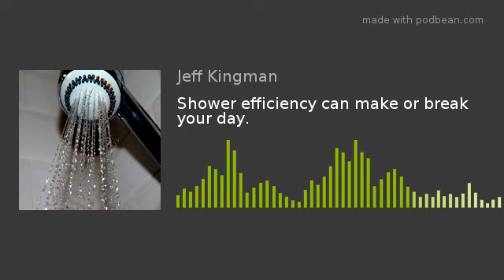Shower efficiency can make or break your day.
A new study says you can significantly cut back on your daily prep time by simply doing the right thing in the shower.